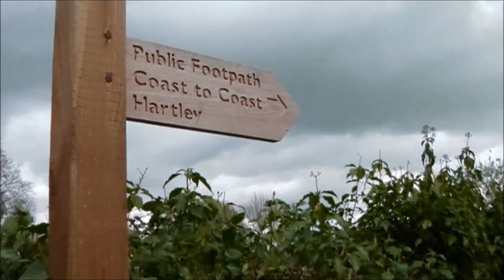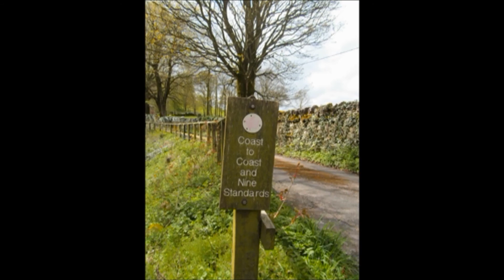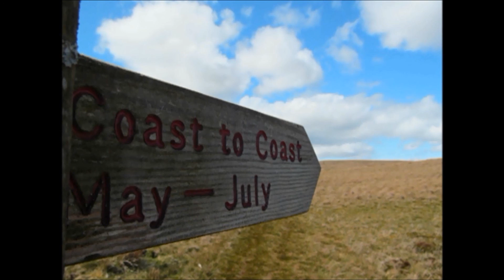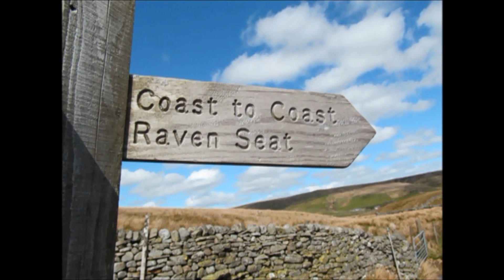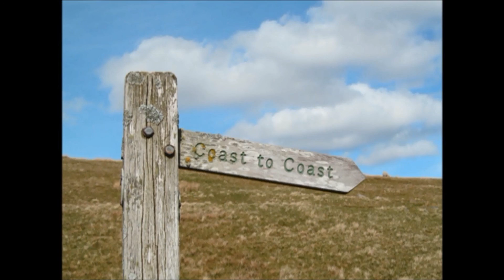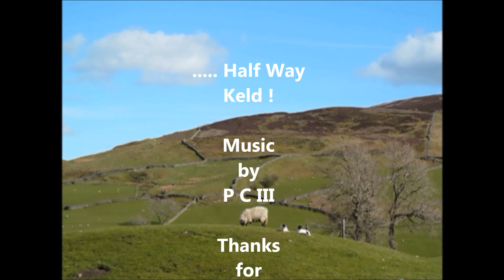Coast to Coast Walk - Part 8 - Kirkby Stephen to Keld